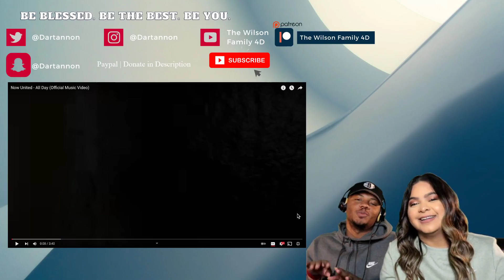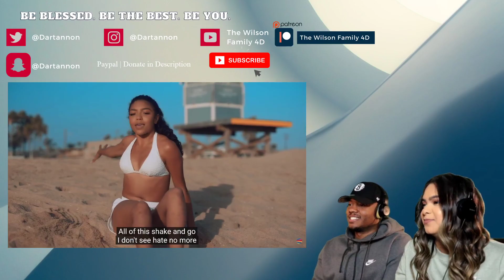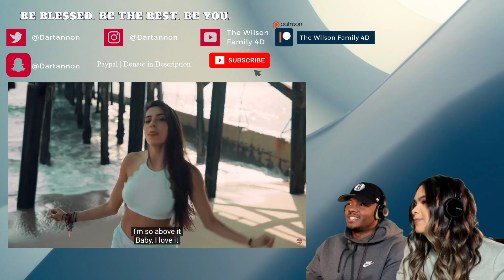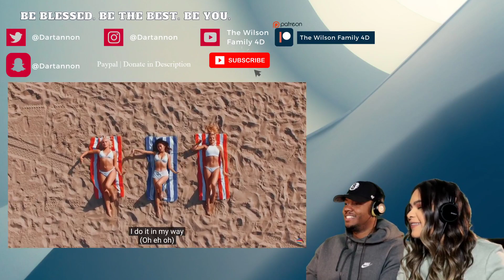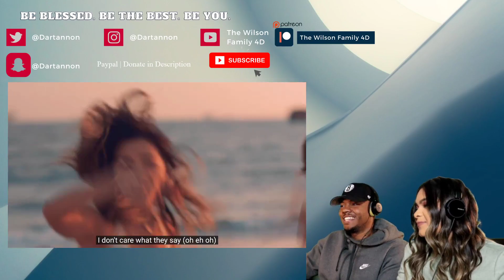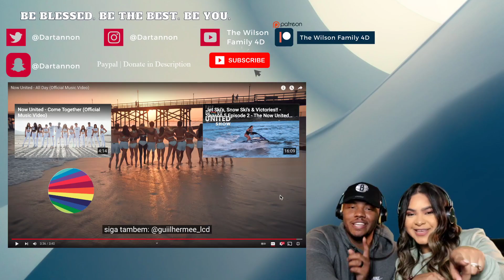Now United - All Day | COUPLE REACTION!